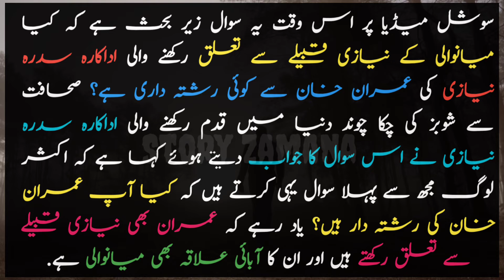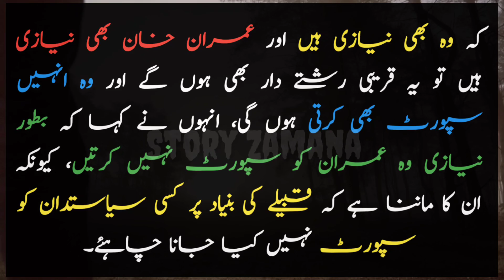Imran Khan or Actress Sidra Niazi ka apas mey kia rishta hey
Mianwali sey actress Sidra Niazi or Imran Khan ka apas mey kia relation hey.